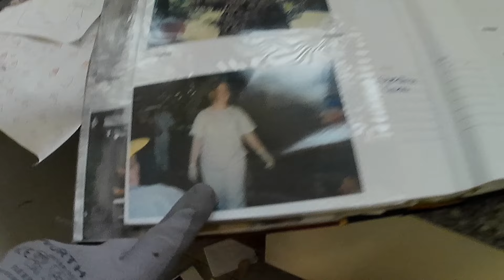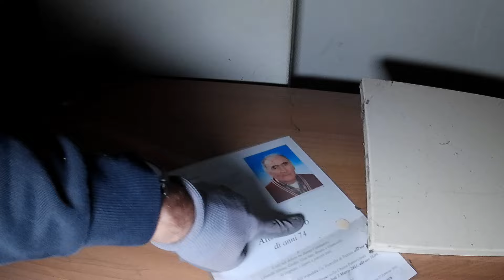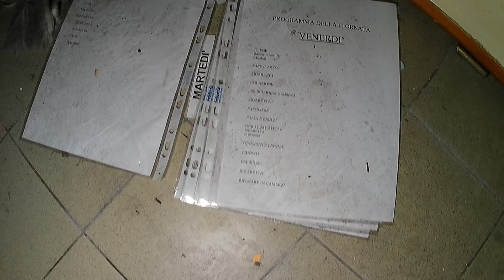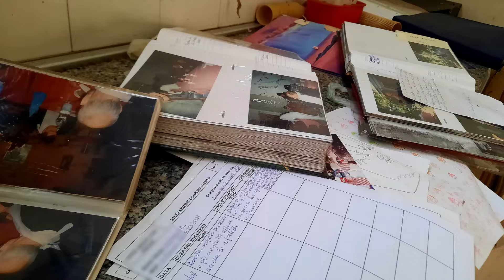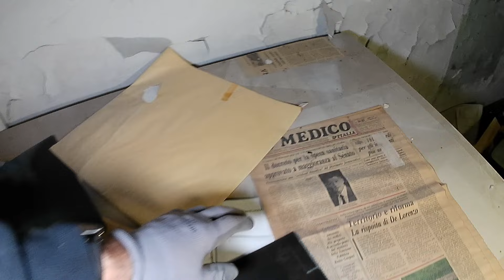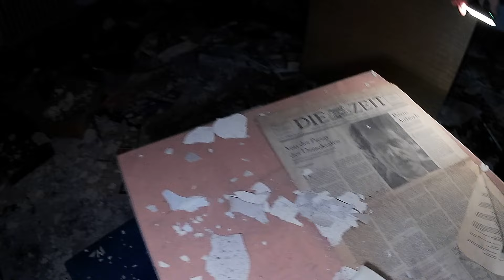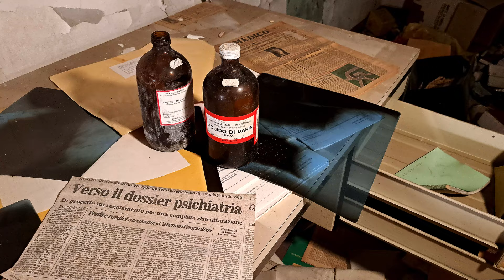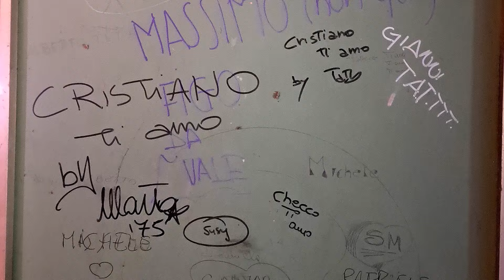LE OMBRE DELLA PAZZIA NELL'EX OSPEDALE PSICHIATRICO ABBANDONATO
Ci addentriamo in un viaggio inquietante e malinconico all'interno di un ex manicomio abbandonato, un luogo che nasconde storie di vite alienate, sofferenze e speranze.

Fondato all'inizio del XX secolo, grazie al lascito di un medico illuminato, è stato per decenni un punto di riferimento per la cura dei malati mentali. Ospitava pazienti definiti "dementi cronici ma tranquilli", che venivano curati con metodi che oggi ci sembrano arcaici, ma che all'epoca erano considerati all'avanguardia.

Esploriamo le stanze dei degenti e ci imbattiamo in vecchi documenti e fotografie che ci permettono di ricostruire un pezzo di storia. Troviamo schede cliniche di osservazione dei malati, programmi terapeutici e persino disegni e quadri realizzati dai pazienti stessi. È come sfogliare un vecchio album di famiglia che ci apre uno sguardo intimo sulle vite di queste persone, sulle loro ossessioni e le loro paure.

Entriamo da una finestra all'interno di un altro edificio, adibito a uffici e studi medici. Qui, sparsi su pavimenti e vecchie scrivanie, sono accumulati farmaci scaduti, documenti e carteggi, che testimoniano la quotidianità dell'istituto.
Visitiamo anche la chiesa, un luogo di culto che un tempo offriva conforto ai pazienti e ai loro familiari. L'enorme crocifisso è stato bersaglio di vandali, ma l'altare spoglio, gli archi delle navate e le vetrate, solo in parte rotte, conservano ancora un po' del suo antico fascino mistico.

Negli ultimi anni del XX secolo, a seguito della legge Basaglia, l'istituto viene riconvertito in centro di salute mentale e successivamente chiude i battenti. I pazienti vengono trasferiti in strutture più moderne e i vecchi edifici sono abbandonati a se stessi.

Oggi, non rimane che l'eco di quei lamenti un tempo intrappolati fra queste mura.

00:00 | è tardissimo! Dobbiamo muoverci!
04:32 | la chiesa dell'istituto
08:07 | gli alloggi dei pazienti
18:44 | l'edificio amministrativo e degli studi medici
27:42 | quando sembrava tutto finito